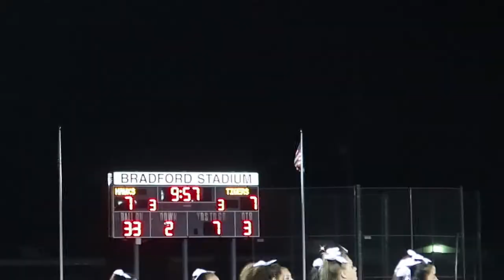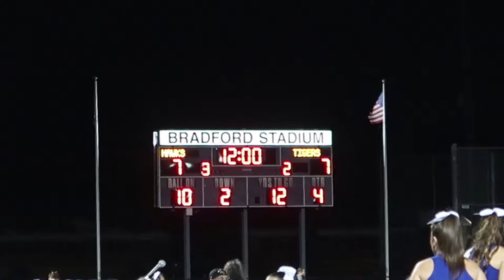BELL GAME 2017 REUNION| AFTER SCHOOL VLOGS